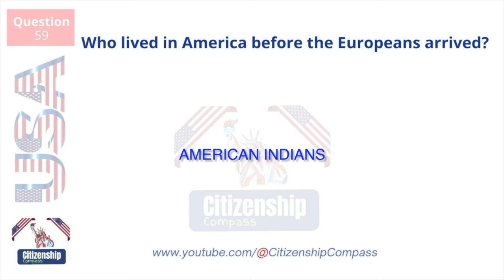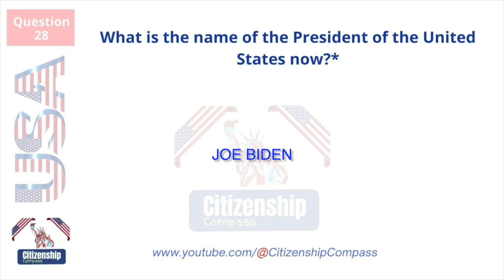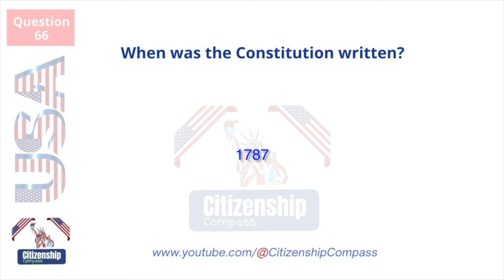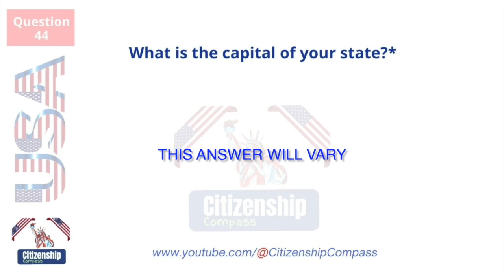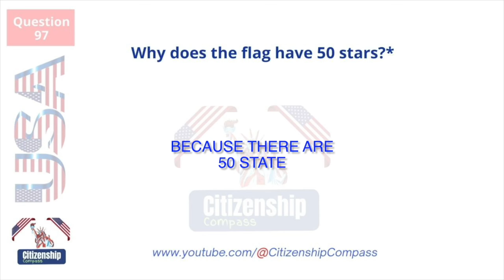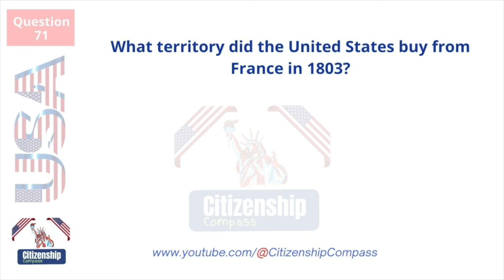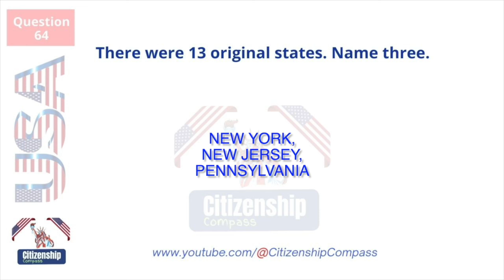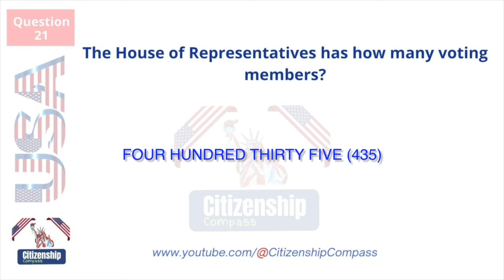2024 (EASY Answer) USCIS Official 100 Civics Questions & Answers for US Citizenship Interview 2023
2024 (EASY Answer) USCIS Official 100 Civics Questions & Answers for US Citizenship Interview

2024 Official USCIS 100 Civics Test Questions and Answers (Slow Version) US Citizenship Interview | N400 I US Citizenship I US Citizenship Test I US Citizenship Interview I 100Civics Questions 2023 I 100 Civics Questions And Answers 2023

Welcome to "Citizenship Compass," your ultimate destination for expert guidance on the US citizenship journey! If you're gearing up for your US citizenship interview, you've come to the right place. In this video, we've meticulously compiled and answered 100 civics questions that are commonly asked during the interview process, ensuring you're well-prepared for this significant step in your life.

In this video, you can look forward to:

🇺🇸 A comprehensive review of 100 civics questions that you might encounter during your US citizenship interview.
📚 Clear and concise answers to each question, delivered in an easy-to-understand format.
🎯 Proven strategies and insightful tips to boost your confidence and succeed in your interview.
🕒 Convenient timestamps to help you navigate through specific questions or topics of interest.

At Citizenship Compass, we are committed to helping you build a solid foundation of knowledge about American history, government, and the rights and responsibilities of US citizens. Our mission is to guide you through every step of the US citizenship process, making your journey as smooth as possible.

We're here to assist you every step of the way.

Your US citizenship dream is within reach, and with Citizenship Compass as your guide, you'll be well on your way to mastering those 100 civics questions. Let's embark on this educational journey together! 🗽🤝